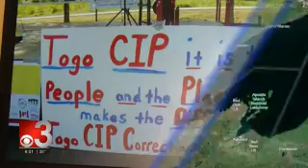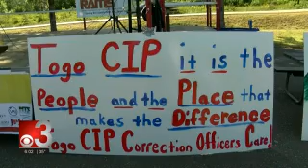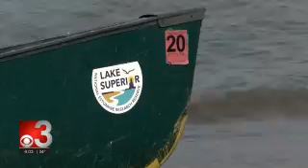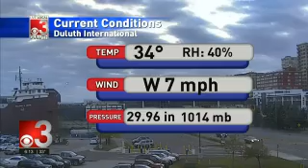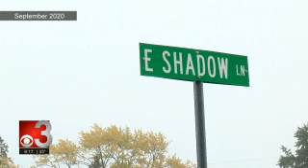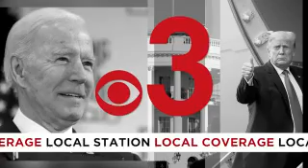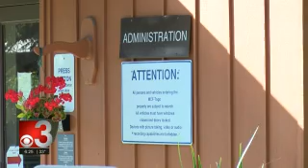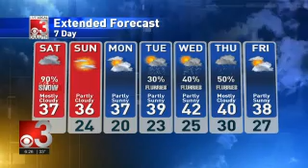CBS3 6PM 2020 10 16